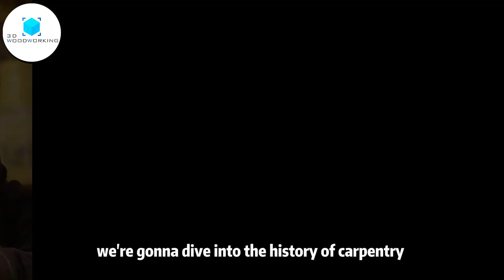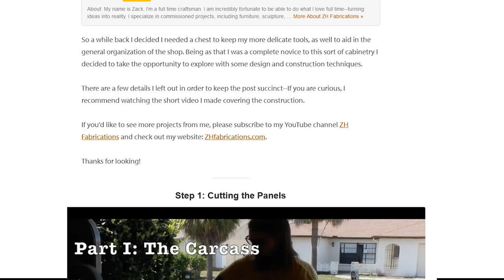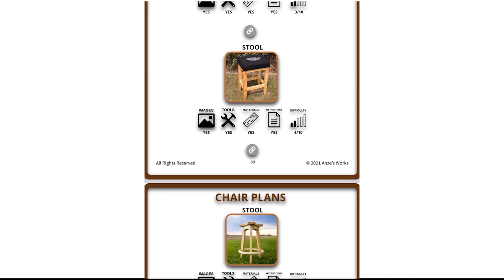Woodworking History | History of Woodworking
600 Woodworking Plans + GIFT (Step by Step Guides)

Explore the fascinating history of woodworking in this informative video. Discover how woodworking has evolved over centuries, from ancient techniques to modern craftsmanship. Perfect for woodworking enthusiasts and history buffs alike.